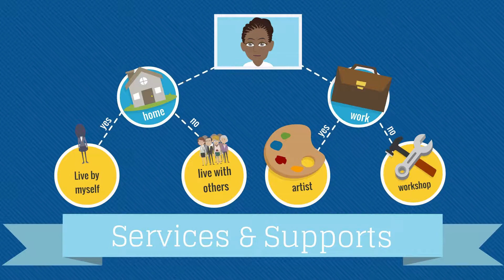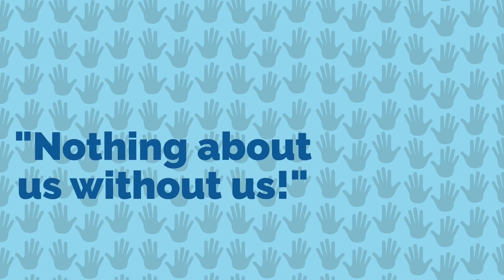Your Services Should Be All About You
If you receive services from a provider, organization, or staff, your services should be person-centered. This video talks about what your services should do for you and some of the ways you can figure out what types of services you want.